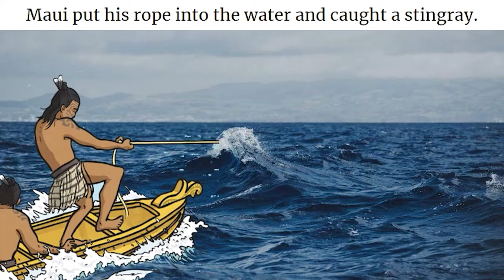Te ika a Maui - Greame